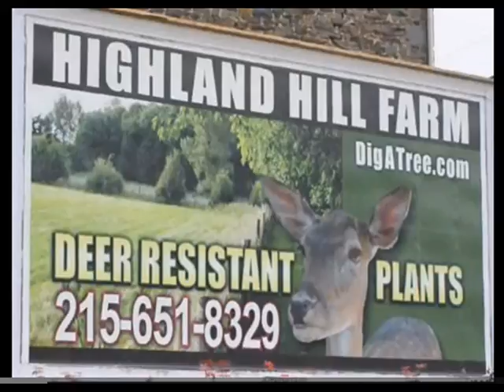Capture Kill Eat or Release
Video for highland hill farm 215► 2:31► 2:31

Video for highland hill farm 215► 4:25► 4:25

Sedums For Area Planting Highland Hill Farm 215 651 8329 ...

Video for highland hill farm 215► 1:26► 1:26

Sep 21, 2012 - Uploaded by Trees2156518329
Sedums For Area Planting Highland Hill Farm ...

Highland Hill Farm Appelez-nous au 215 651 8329 - YouTube

Video for highland hill farm 215► 3:04► 3:04

Sep 12, 2013 - Uploaded by Billy TreeGrower
Highland Hill Farm Appelez-nous au 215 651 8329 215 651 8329